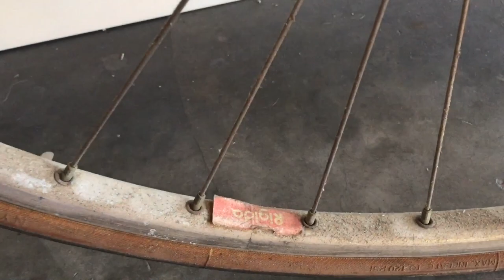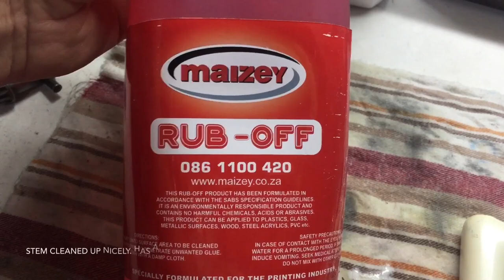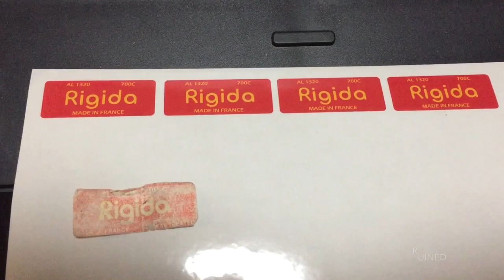Peugeot Mirage Restoration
This is my restoration of an early 1990’s Peugeot Mirage that was built in South Africa using Tange 2 tubing. The bike has a full Suntour Olè groupset that was brought out as direct competition to Shimano’s Santè groupset in the second half of 1988. It utilizes the generation 2 Accushift system which works really well if paired with the full Suntour groupset. It has matching white Dia-Compe brake calipers and Rigida rims. The frame is 54cm CTT and 54cm CC on the toptube.
Here’s the link to my restoration of a classic Peugeot Classique in which I talk about the history of Peugeot bicycles in South Africa